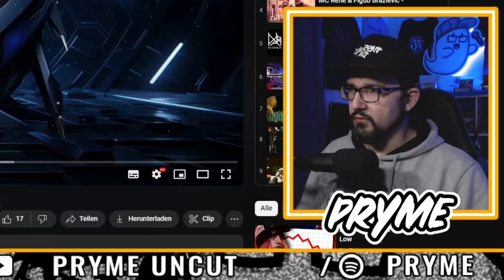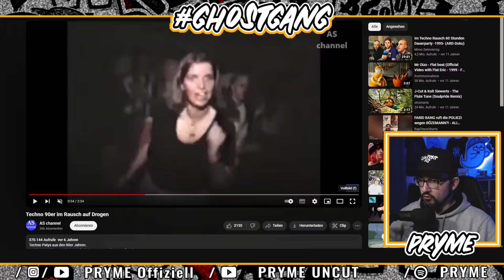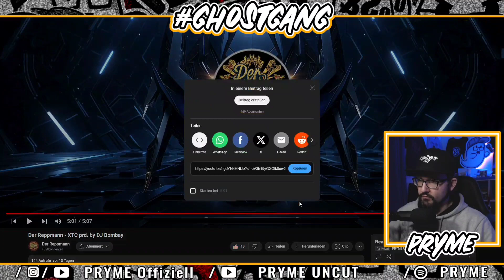Der Reppmann - XTC / REACTION